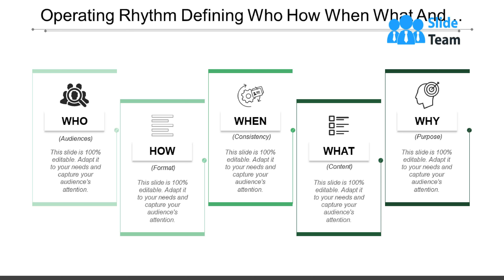Operating Rhythm Defining Who How When What And Why Text Boxes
Presenting this set of slides with name Operating Rhythm Defining Who How When What And Why Text Boxes. This is a five stage process. The stages in this process are Operating Rhythm, Six Sigma, Business Rhythm.